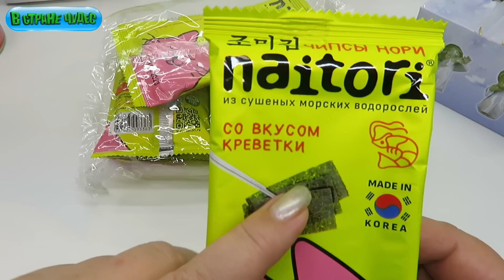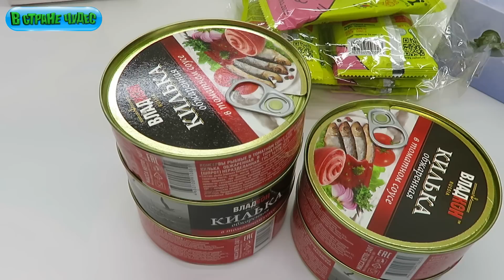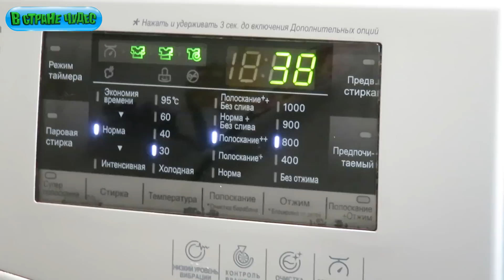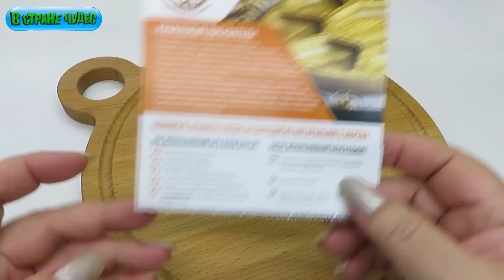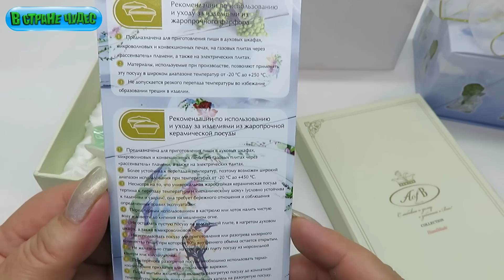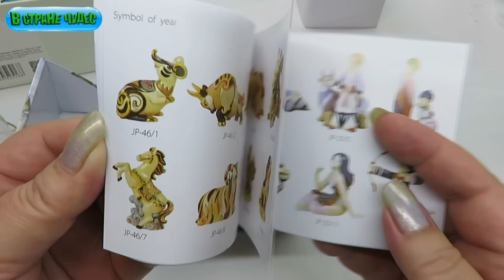🟣Wildberries💎обзор распаковка 🔵OZON 🔴 бижутерия ✅ 🟣 #94🛒покупки 👕 🛒🌷🛒 🌹03.09. 2023 ⭐shop shopping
🛒фигурка девочка  вб Арт: 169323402
🛒диски 6 шт вб -  Арт: 90721035
🛒птичка  озон Код товара: 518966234
✅поддержка канала
🟢  🟢  🟢   сбербанк  мир
Ма...Ни  🟢 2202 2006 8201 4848
💗СПАСИБО💗
 ﾟ*｡･ﾟ★｡
　　🌎　☆ﾟ･｡°*. ﾟ🛸🌓　•　　.°•
*　　ﾟ｡·*･｡ ﾟ*
　　　ﾟ *.｡☆｡★　･
　　* ☆ ｡･ﾟ*.｡
　　　 *　★ ﾟ･｡ * ｡

видео  носит ознакомительный характер  обзор купленных автором  товаров и не является рекламой.

1:07 серьги

Russian grocery stores
Russische Lebensmittelgeschäfte
огляд покупок
агляд пакупак
alışverişe genel bakış
खरीदारी का अवलोकन
ostosten yleiskatsaus
independence Day